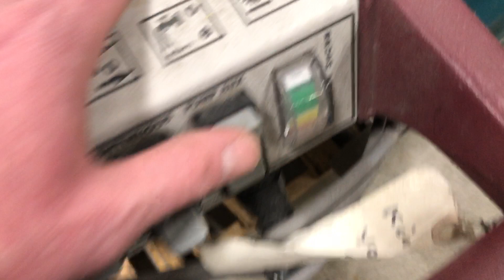GovDeals: 3 Industrial Carpet Cleaners (ID #27188) (H8-1R)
3 Industrial Carpet Cleaners (ID #27188) (H8-1R) (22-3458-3) sold by State of Washington Surplus Operations, WA on GovDeals.com